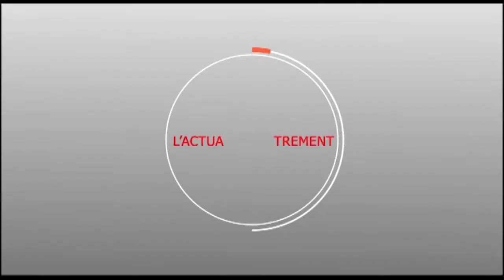Urgent : Serigne Fallou MBACKE rejoint Ousmane SONKO